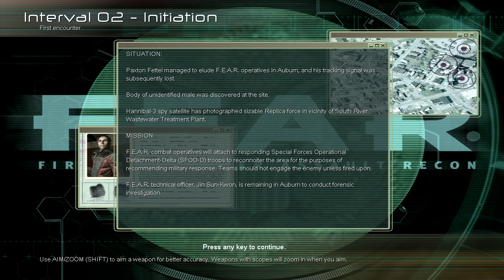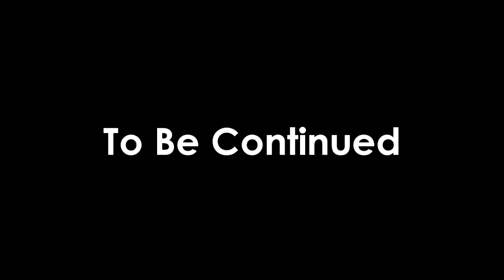Let's Play FEAR - Part One (I have a foot)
I present to you a better game than the last one I posted a video of.

 (Also, I've been thinking about it and Jinkowski would make a great ship name. She'd have to make the first move though, he's as thick as two short planks.)